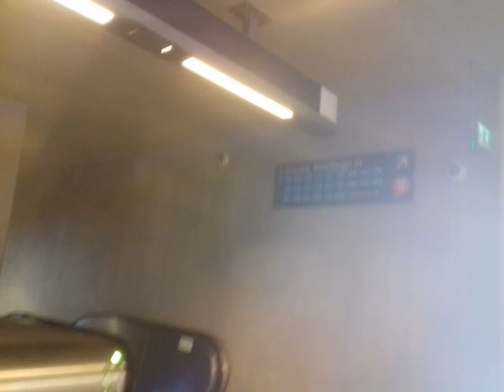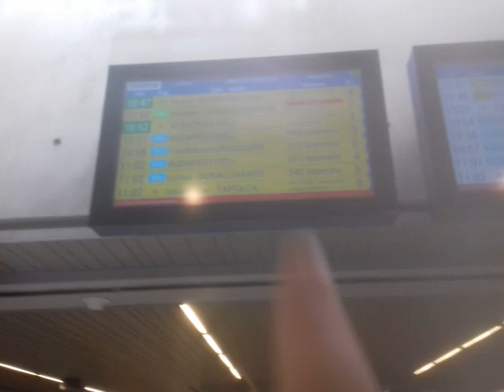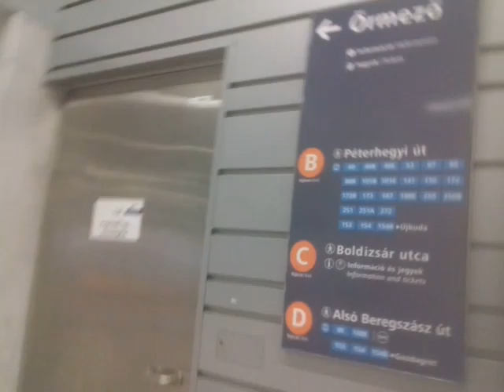Budapest Kelenföld vasútállomás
Megnéztük a kelenföldi pályaudvar Budapesten.